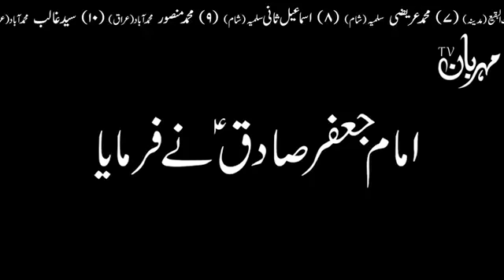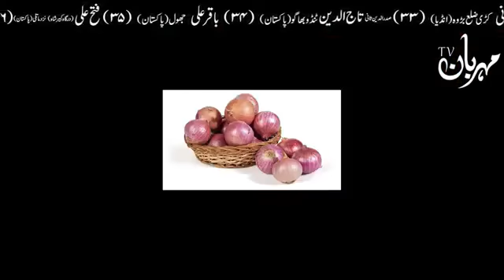Miqdad(5)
1.7 2020